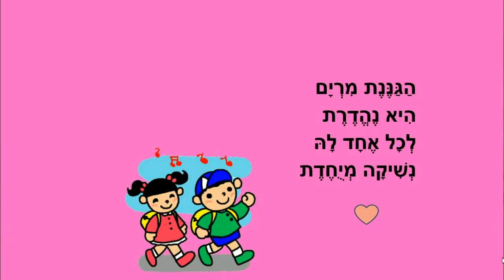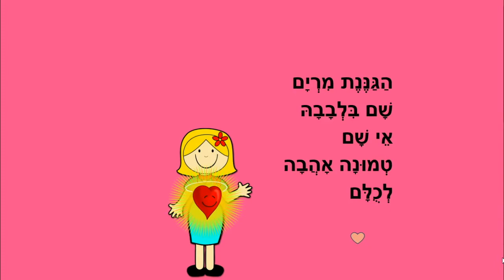הגננת מרים - סיפור לילדי הגן - כתבה: ריקי זקן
הגננת מרים
סיפור ילדים